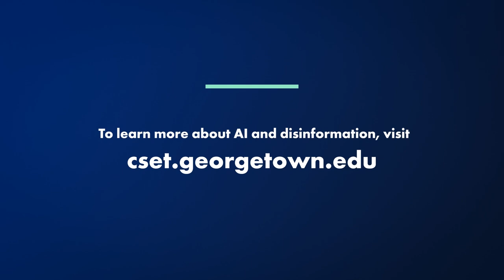Challenges of AI and its Effect on Information Reliability | Webinar Highlight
Featuring: Sarah Shirazyan | Content Policy Manager at Meta.

During our recent webinar, CSET's Josh A. Goldstein and expert panelists discussed AI’s impact on the 2024 elections.  Sarah Shirazyan of Meta highlighted the challenges of AI and its effect on information reliability.